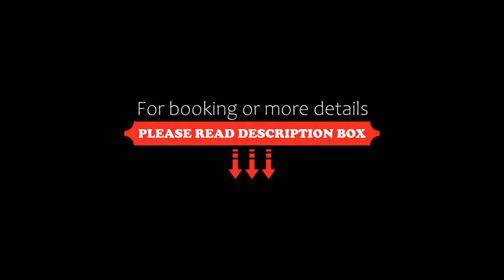FabHotel Star Corporate Suite II, Gurgaon, India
About Property:
You're eligible for a Genius discount at FabHotel Star Corporate Suite II! To save at this property, all you have to do is sign in.
FabHotel Star Corporate Suite II is located in Gurgaon, 6.3 km from Kingdom of Dreams and 8.5 km from MG Road. This 3-star hotel offers a 24-hour front desk and room service. Rashtrapati Bhavan is 30 km away and Gandhi Smriti is 30 km from the hotel.
At the hotel, each room comes wit...
Property Type: Hotel
Address: House No. 506, Sector 38, Gurgaon, 122002 Gurgaon, India
Searching For
1. FabHotel Star Corporate Suite II - Gurgaon - India
2. FabHotel Star Corporate Suite II - Gurgaon - India Address
3. FabHotel Star Corporate Suite II - Gurgaon - India Rooms
4. FabHotel Star Corporate Suite II - Gurgaon - India Amenities
5. FabHotel Star Corporate Suite II - Gurgaon - India Offers and Deals
Audio Credit:
Track Title: Reasons To Hope
Artist: Reed Mathis